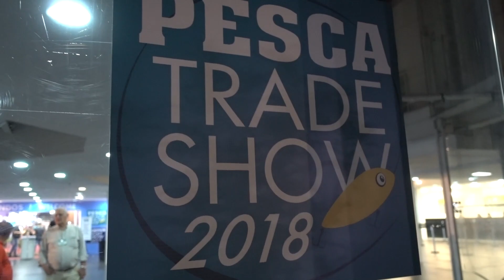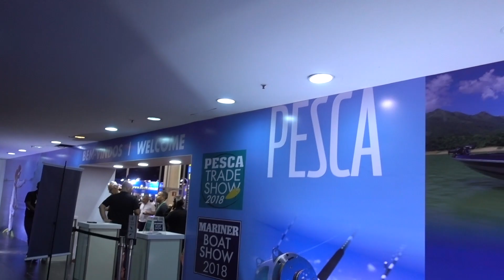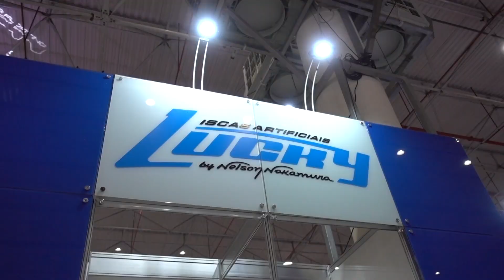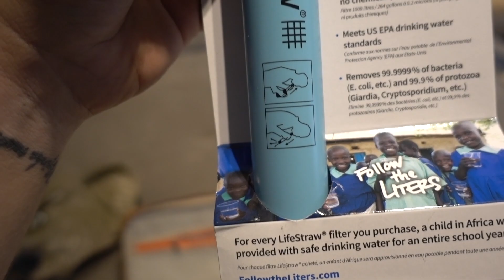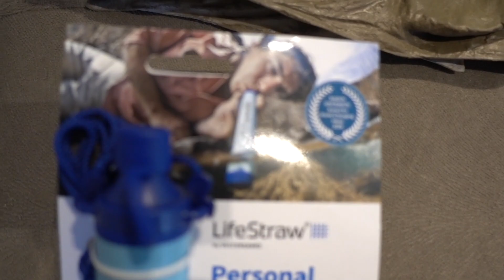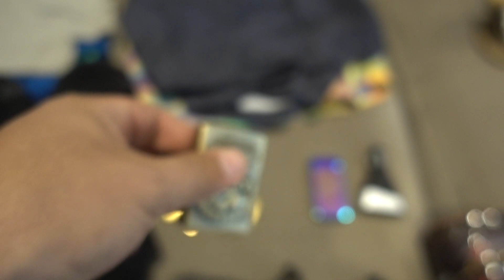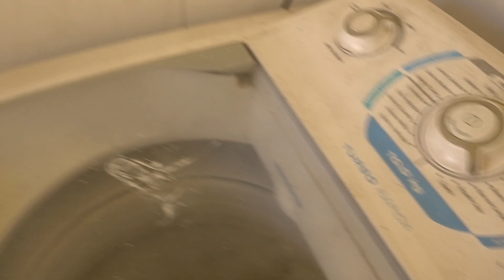DUDU SE DESCONTROLA E DESABAFA !